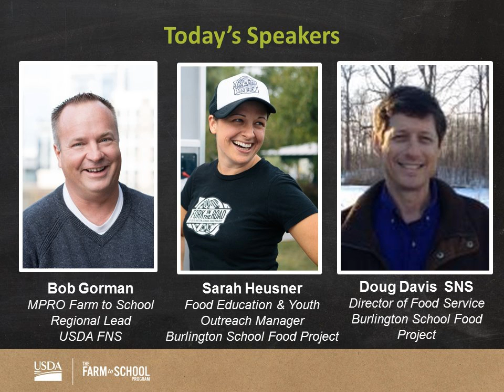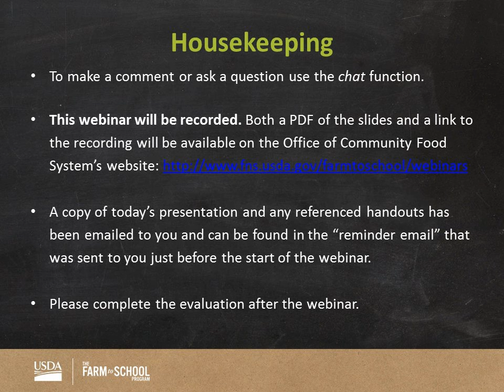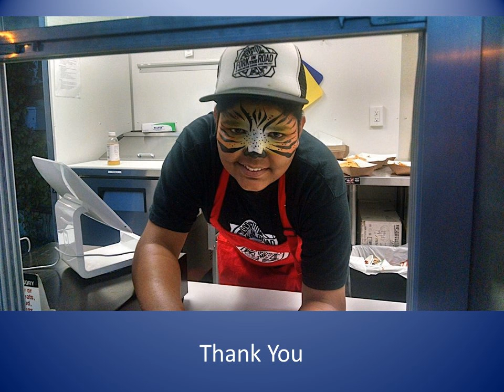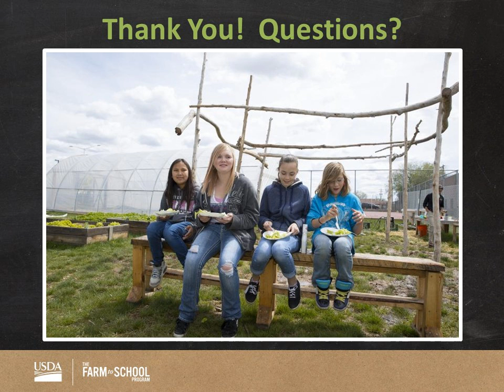Planning for Farm to School Success - Sustaining Your Program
Your farm to school project is blooming! But what will happen if funding levels decrease or community interest lags? With this webinar, plan ahead for these potential scenarios and learn about program sustainability best practices.